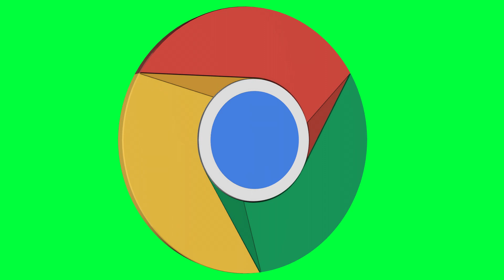Google Chrome Green Screen Logo Loop Chroma Animation